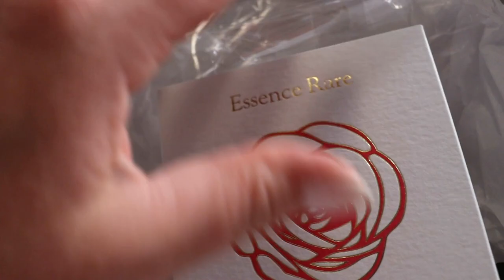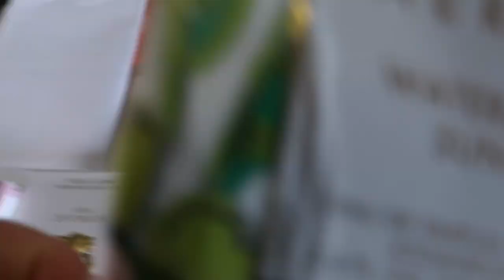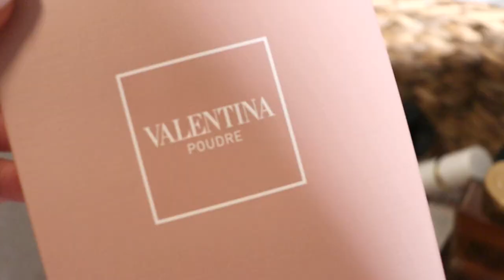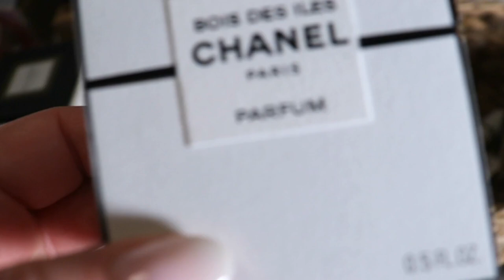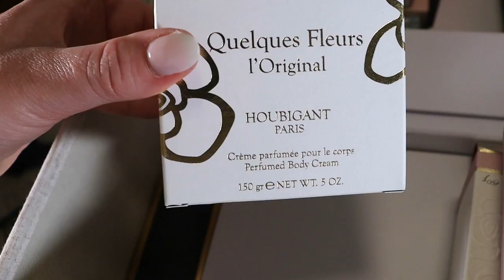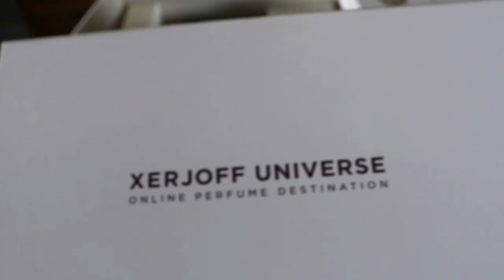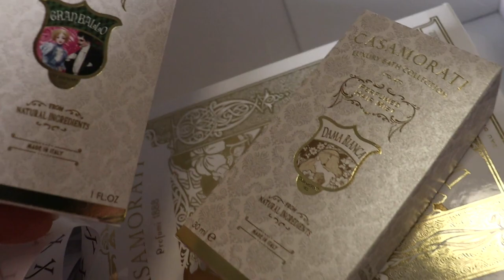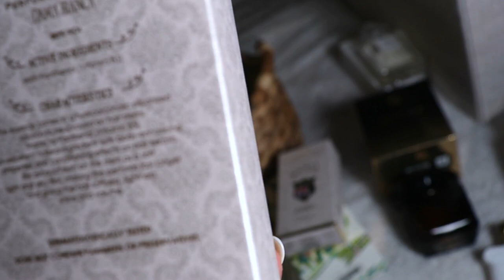PART 1: CONFESSIONS OF AN ACTUAL PERFUME HOARDER | DISMANTLING THE COLLECTION | Laura Sparkles ✨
Hi, hi! Why is this so emotional and hard?

0:00 Decluttering's Hard
5:34 Giveaway
6:54 Eeek! This Whole Selling Process

If you're interested in any of the perfumes I'm selling or if you have your eye on something else from my collection please follow me on Instagram and send me a DM. I sell them cheaper there than Mercari.

Hello again! I make videos about perfume and declutters. :)